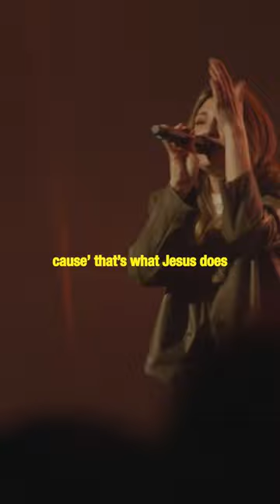Song: Jesus Does by We The Kingdom